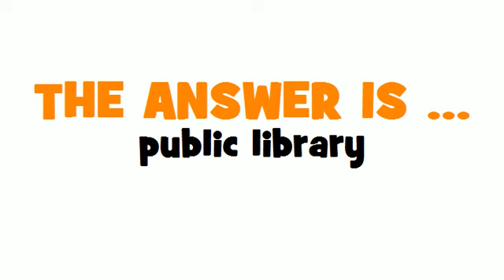ITALIAN TRANSLATION QUIZ = biblioteca pubblica